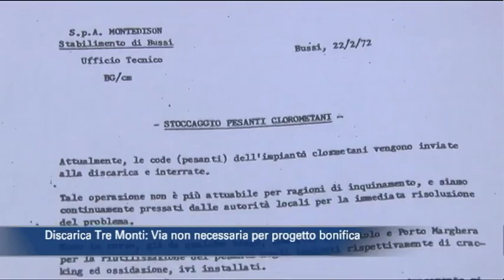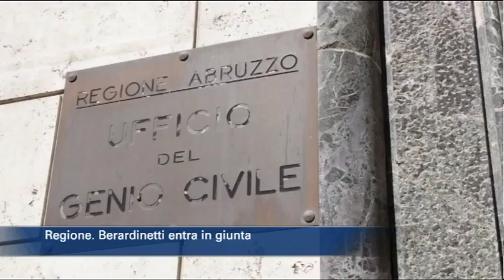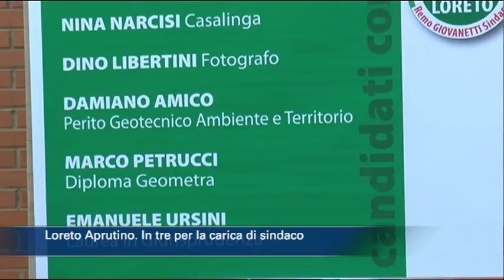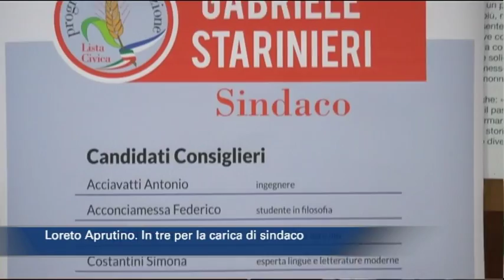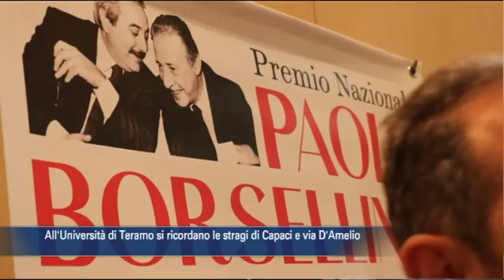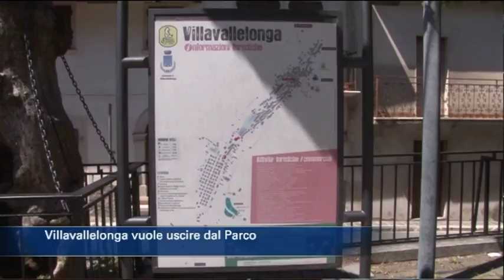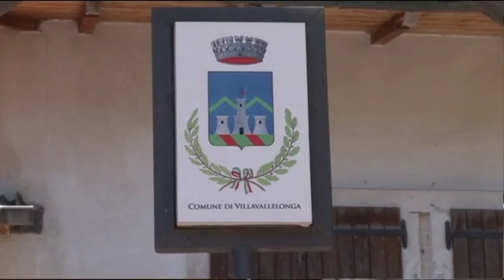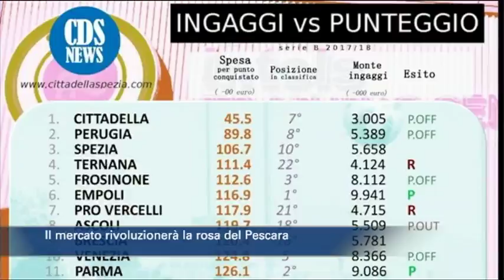TgSei edizione delle 14 di mercoledì 23 maggio 2018